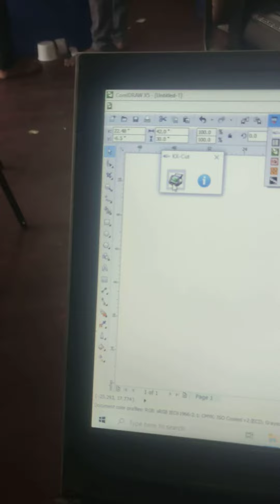4 feet cutting plotter ,direct Corel cutting ,sticker machine dealer in chennai dhiba enterprises